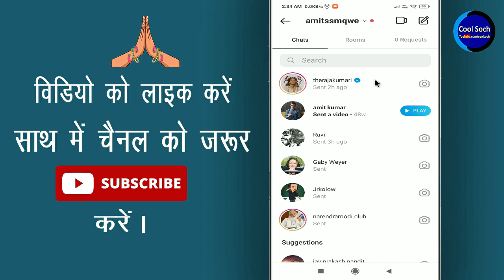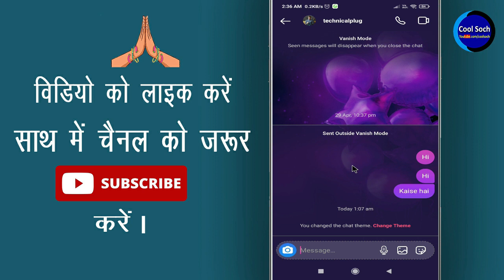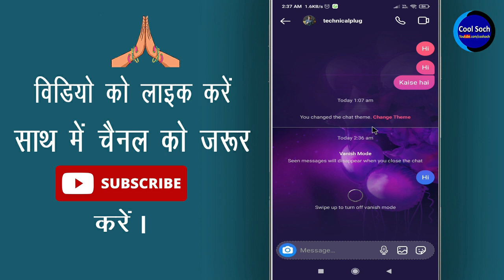Instagram me vanish mode kya hota hai ? Instagram me vanish mode kaise use kare || Cool Soch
Instagram me vanish mode kya hota hai || Instagram me vanish mode kaise use kare by Cool Soch

नमस्कार दोस्तों, दोस्तों क्या आप जानना चाहते है की Instagram मे Vanish Mode क्या है ? अगर आप जानना चाहते है की Instagram मे Vanish Mode क्या है और इसे हम कैसे Activate करते है तो फिर आज की इस विडिओ को लास्ट तक Watch कीजिएगा |

• My Mic:-

• My Laptop:-

Queries Solved:-

1.  what is vanish mode in instagram in hindi
2.  vanish mode instagram kya hota hai
3.  insta me vanish mode kya hota hai
4.  insta par vanish mode kaise lagaye
5.  instagram vanish mode